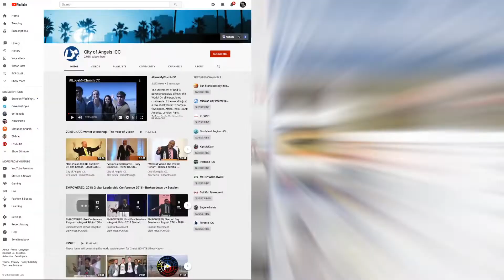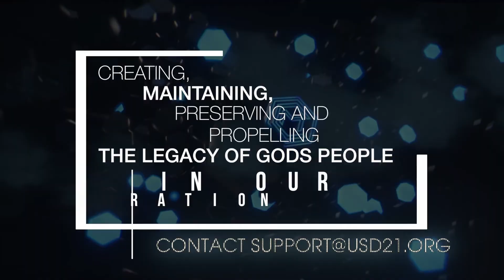The SoldOut Family of Churches CyberMinistry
Creating, Maintainning, Preserving, and Propelling The Legacy of Gods People in Our Generation